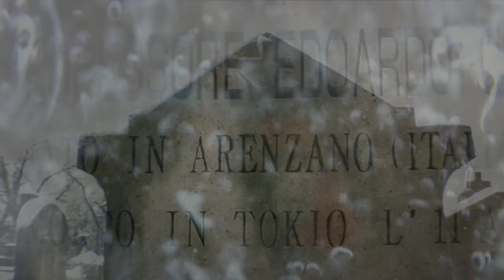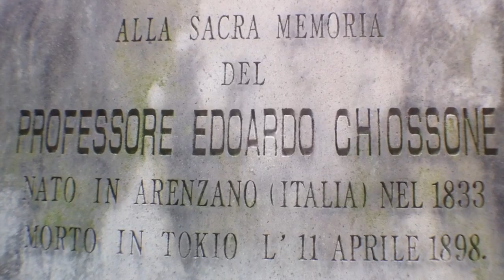Edoardo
Edoardo Chiossone (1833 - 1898) was an Italian engraver and painter who worked as a foreign advisor to Meiji period Japan. His tomb is located in my neighboring cemetery in Tokyo. According to Wikipedia he stayed single his entire life. Now he is surrounded by all these flowers, birds and animals. One day I brought some flowers to him.

Filmed with iPhone 4 and edited for the first time in FCP X.

LAILA LAILA written by Angelo Branduardi (and crooned by me)